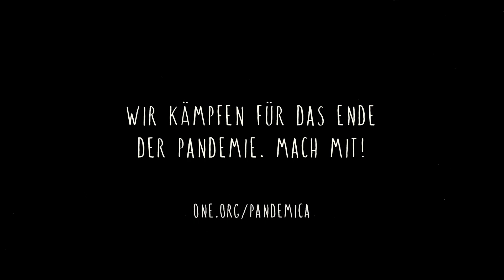DIE HORDE | Pandemica​ | ONE Deutschland | Özcan Cosar & Selfie Sandra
Wir müssen das Corona-Virus gemeinsam in die Flucht schlagen 👊 Denn kein Land ist vor Covid-19 sicher, bis nicht alle Menschen vor dem Virus geschützt sind. Dazu brauchen wir Impfstoffe jetzt & überall, um die Pandemie wirklich zu beenden!

Mit den Stimmen von Özcan Cosar und Selfie Sandra.

Pandemica​ ist ein Ort, an dem Covid-19 niemals enden wird. Lasst uns verhindern, dass das zur Realität wird. Wir kämpfen für das Ende der Pandemie 💪 Mach mit

Illustriert von Andrew Rae, animiert von Titmouse, mit Musik & Sound von father und kreiert und produziert von hive und ONE.